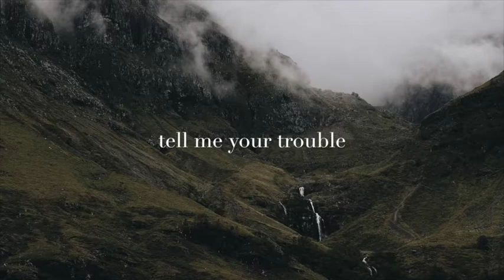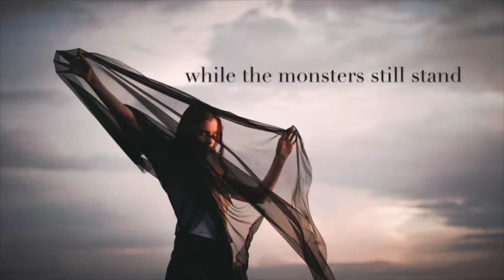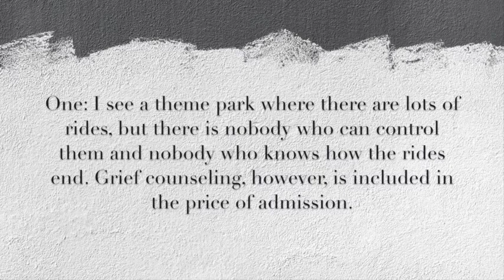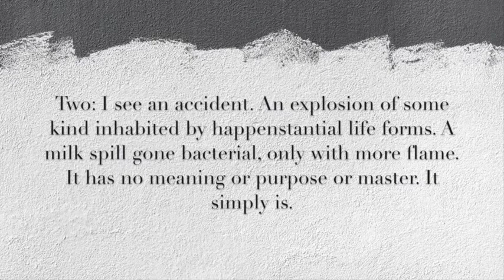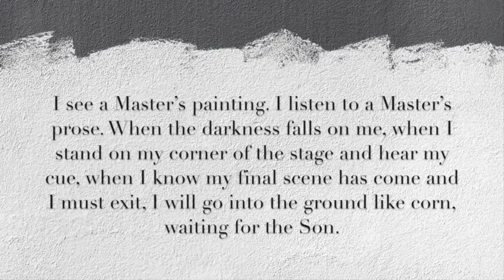Flags | Brooke Fraser | Lyric Video